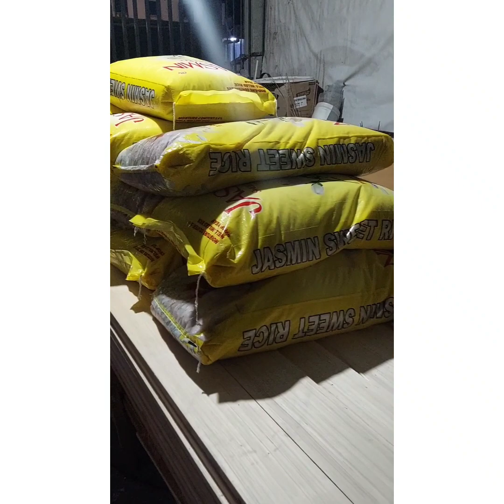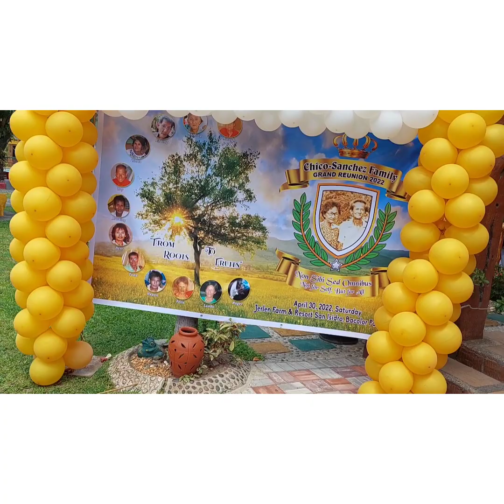Chico Sanchez Grand Reunion 2022 Part 1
Chico Sanchez Grand Reunion 2022
Grand Family Gathering of Chico Family na binubuo ng mahigit sa 53 na magpipinsan kasama ang buong pamilya aside sa mga tito at tita, So this is our first and biggest family reunion na nagmula sa Lahi nina Apung Terong at Apung Ingga
The Chico Sanchez Clan Grand Reunion na isinagawa sa isang Malaking Resort sa Pampanga.